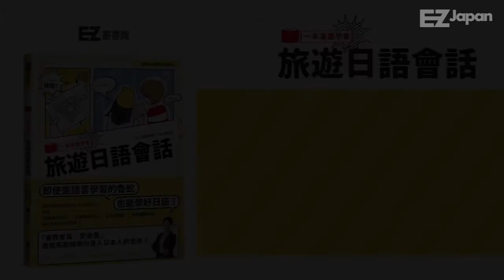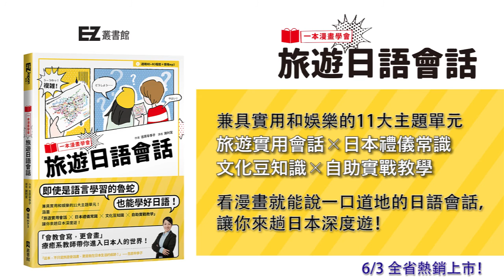【EZ叢書館】一本漫畫學會旅遊日語會話_交通篇 Part1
EZJapan「一本漫畫學會」系列專為難以持之以恆的初中（N5~N3）讀者而設計­­，內容實用、娛樂兼備，是套全面顛覆語言學習的活潑教材！由會教會寫，更會畫的療癒­系­教師——吉原早季子操刀，透過一張張超傳神、超有戲的日式療癒漫畫，讓學習日語更­加有­趣，有效擊退語言學習不斷半途而廢的退勤人生。

兼具實用和娛樂的11大主題單元，涵蓋 「旅遊實用會話╳日本禮儀常識╳文化豆知識╳自助實戰教學」，讓你來趟日本深度遊！

一本漫畫學會旅遊日語會話（1書+1MP3）
作者：吉原早季子
出版社：EZ叢書館
上市日： 2016/6/3